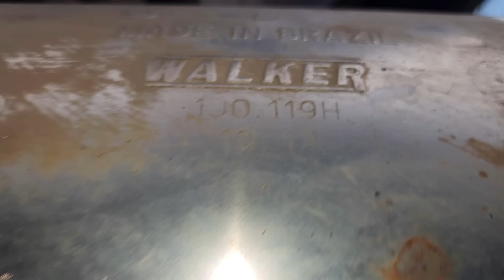ISTO QUE EU FAÇO PARA MELHORAR O ESCAPAMENTO DO CARRO! O FAMOSO PROBLEMA QUE DEIXA DESSE JEITO!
NESSE VÍDEO VOU MOSTRAR PARA VOCÊS O ESCAPAMENTO POR DENTRO! ESSE É O FAMOSO PROBLEMA QUE ACONTECE EM TODOS OS ESCAPAMENTOS! USANDO WD40 PODE SIM AUMENTAR A VIDA ÚTIL RETARDANDO A CORROSÃO! SEMPRE EU FAÇO ISSO!